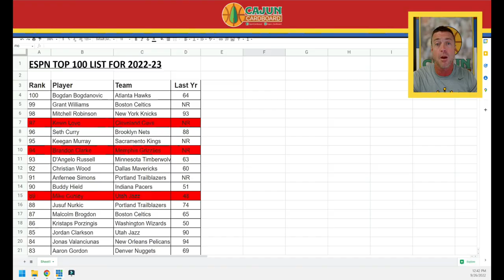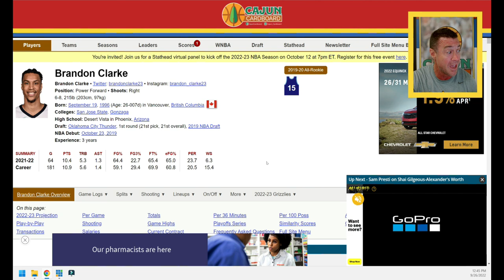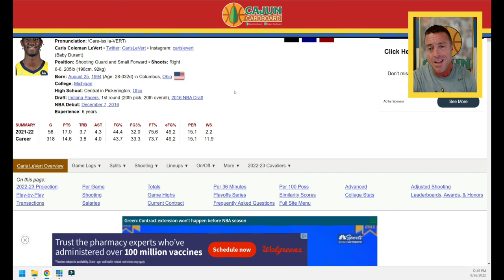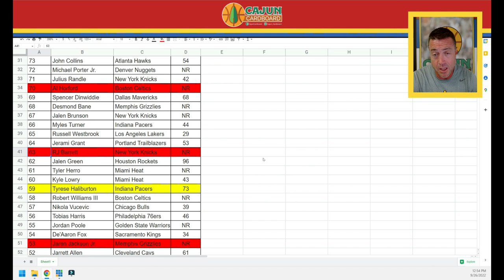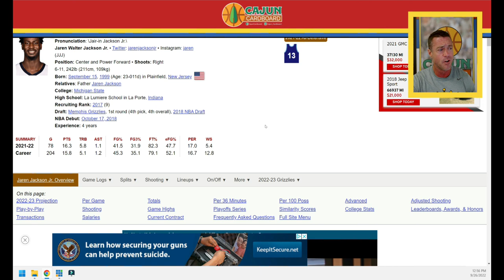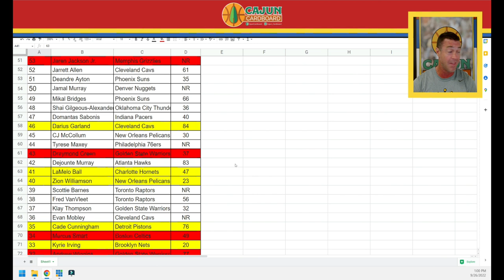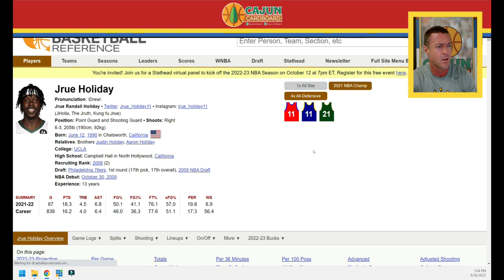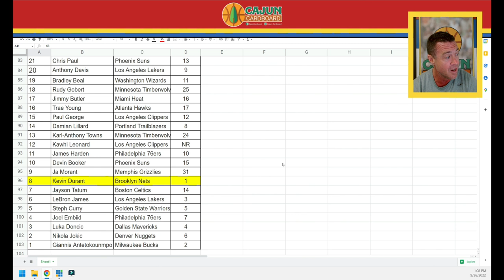What were they thinking? Re-Ranking the ESPN Top 100 NBA Players for 2022-23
In this video, I give my list of players who were under ranked and over ranked in the ESPN Top 100 list.

You can also find great my Cajun Cardboard content on the "Luka Nation Network" on Youtube and all podcast platforms, including these two great weekly Monday and Friday episodes:

Every FRIDAY afternoon I publish a new Episode of EXPLORE THE CARD which is a highly detailed analysis of a single Michael Jordan insert or parallel card from the 1980s or 1990s including detailed pictures, population history, pricing, availability, and comparable cards. This is a must watch for any true Michael Jordan card collector.